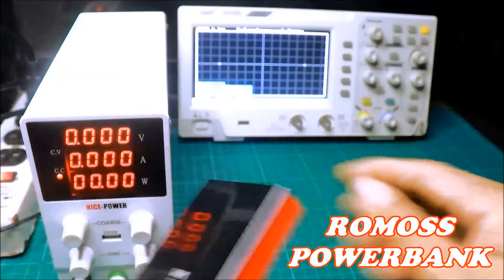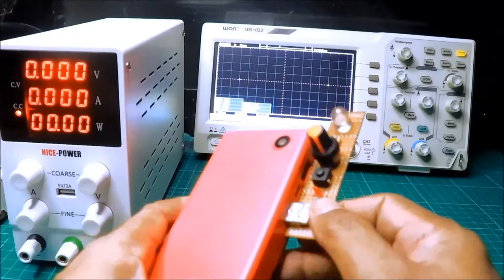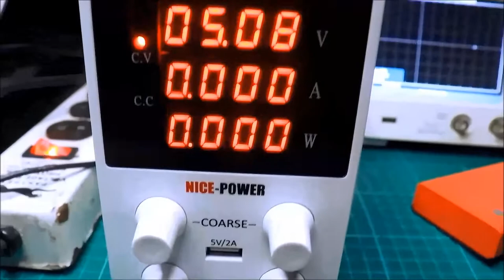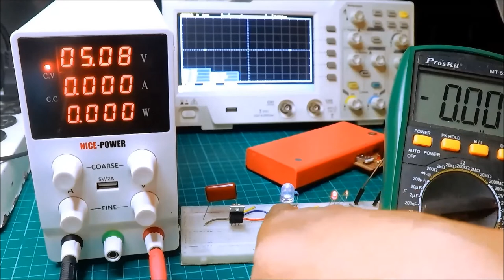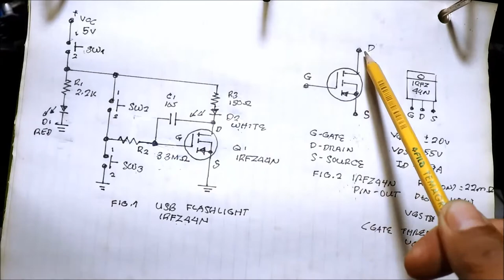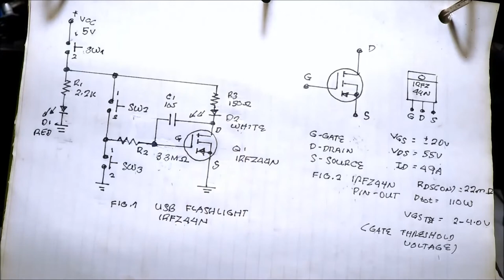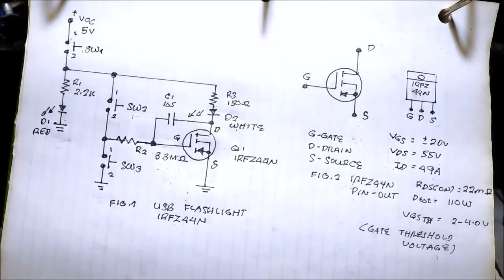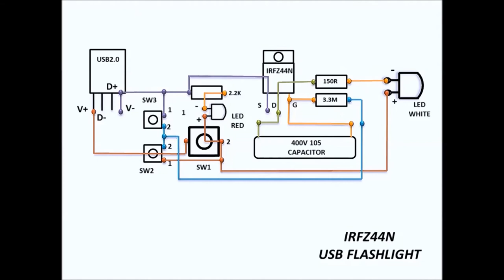IRFZ44N USB Flashlight | Dimmer Switch DIY (Filipino)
ABOUT THE CIRCUIT.
Constructing a USB Flashlight with Two Button-Control as a Dimmer Switch using IRFZ44N MOSFET.

VIDEO REFERENCES...

+VDD not +Vcc into the Circuit Diagram ...referring to the MOSFET Voltage Supply.